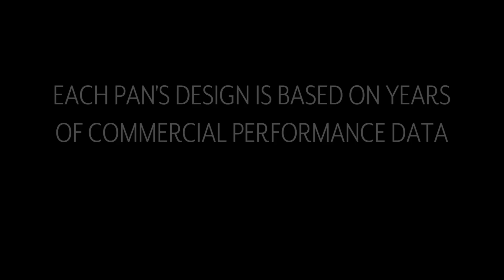Sur La Table Classic Nonstick Bakeware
Perfect for both beginning bakers and anyone looking to add versatility to an existing collection, our Classic Nonstick bakeware set offers professional-quality results in an affordable package. This set of seven baking essentials is constructed from heavy-duty aluminized steel for exceptional heat transfer and rock-solid performance. The specially formulated nonstick coating is PFOA-free and releases baked foods easily.